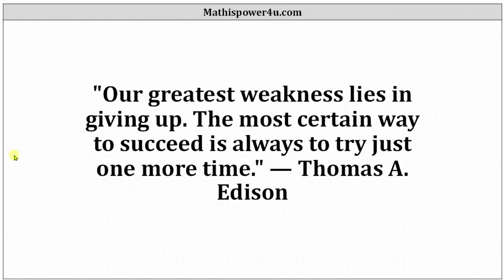Verificación del concepto de derivadas de Calculus 1: regla de la cadena y regla del producto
Este vídeo comprueba su comprensión conceptual de las reglas de cadena y producto.